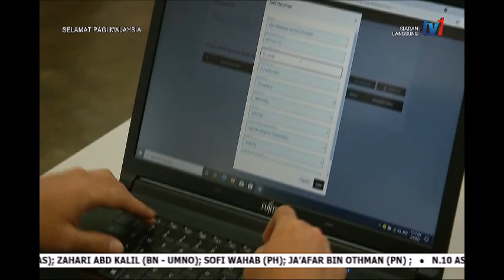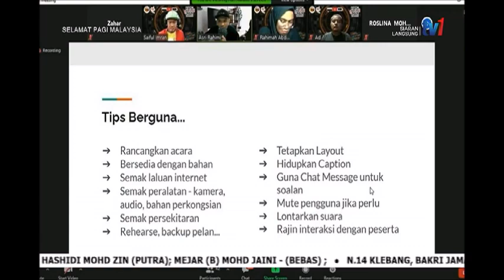19 NOV 2021 SPM - CERITA PAGI KELANTAN - PERANAN JABATAN BELIA & SUKAN KETIKA PANDEMIK KEPADA BELIA